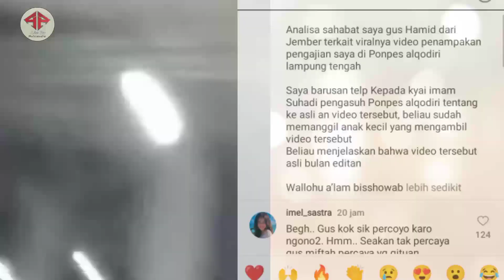Geger..‼️Penampakan Nyi Roro Kidul Saat Pengajian Gus Miftah di Lampung.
ini Penjelasan tentang Penampakan Nyi Roro Kidul Saat Pengajian Gus Miftah di Lampung.

Pimpinan Pondok Ora Aji, Sleman, Miftah Maulana Habiburrahman atau yang akrab disapa Gus Miftah, buka suara terkait video penampakan yang sempat diunggah di Instagram pribadinya saat menghadiri acara pengajian di Lampung.

Gus Miftah mengatakan seorang temannya yang mengetahui mengatakan bahwa sosok penampakan tersebut menyerupai Nyi Roro Kidul. Namun, ia malah bersyukur apabila sosok tersebut ikut mengaji padanya.

Beberapa teman yang memang dunianya seperti itu bilang kalau itu kayak kanjeng Nyi Roro Kidul, ya saya bilang Alhamdulillah Nyi Roro kidul mau ikut mengaji sama saya," katanya.

Menurutnya, setelah video tersebut tersebar sempat terjadi keributan. Ia mengatakan bahwa video tersebut direkam saat dirinya mengadakan salah satu pengajian di daerah Lampung pada, 15 Juli lalu.

"Di Lampung tanggal 15 malam. Itu rame di Lampung geger, kok ada. Itu yang ngerekam anak kecil makanya videonya goyang-goyang, gak fokus," katanya.

Gus Miftah mengaku ia mendapatkan video itu dari salah satu pengurus pondok tempat pengajian tersebut. Ia juga mengaku baru mengalami kejadian tersebut untuk pertama kalinya.

"Baru ini pertama kali itu. Saya itu orang rasional, percaya dengan alam ghaib ya percaya saja nggak sampai mendalami atau fokus ke itu. Tahu dari kiai pengasuh ponpes saya dikirimi dibilang: Gus, viral di belakangnya itu ada sosok," kata Gus Miftah yang baru saja pulang dari haji tersebut.